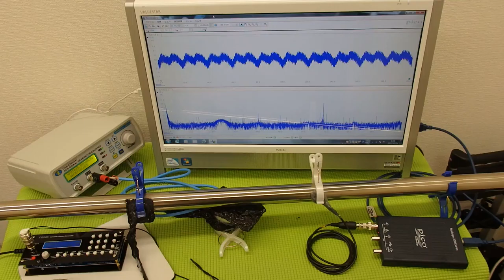対象物の振動モードに合わせた、超音波制御技術 ultrasonic-labo